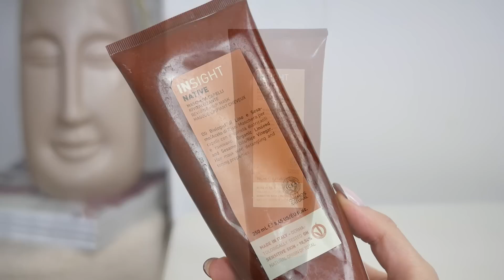SPOSÓB NA PIĘKNE WŁOSY | NAJLEPSZE PRODUKTY, TRIKI | włosy rozjaśniane i farbowane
Czas na włosową aktualizację :)

MÓWIMY O:
Na sobie mamy:
Ka: kardigan Bienkovska
Mar: sweter Secondhand